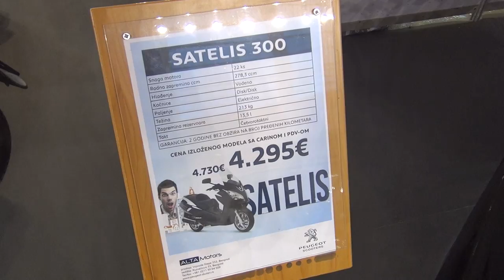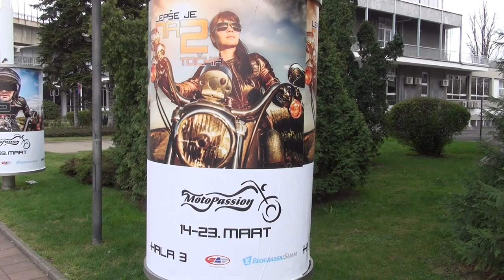Peugeot Satelis 300 Exterior and Interior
Scooter motorcycle seen from outside and inside - Peugeot Satelis 300. The motorbike is with four stroke, 278.3 ccm engine, 22 hp. Water cooled. Disk brakes. Electric ignition. Weight is 213 kg. Fuel tank capacity 13.5 liters. Price in Serbia is 4730 EUR. Show price 4295 EUR.